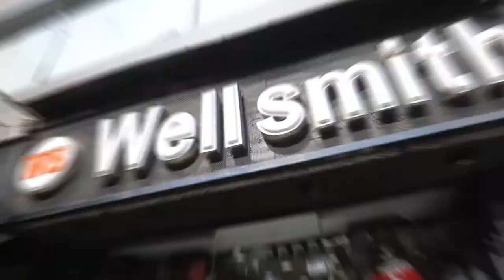Clothing Store Promo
Crew Photography Studio